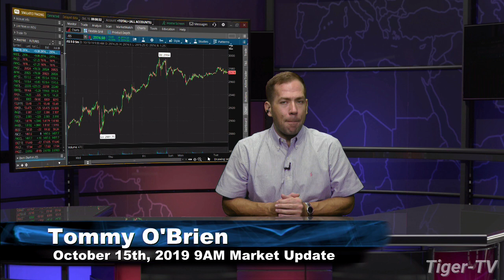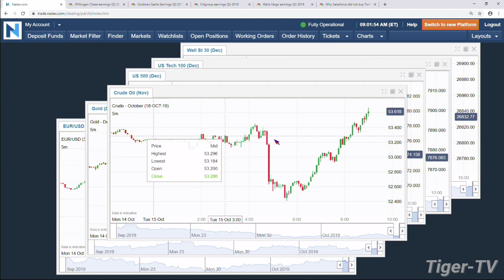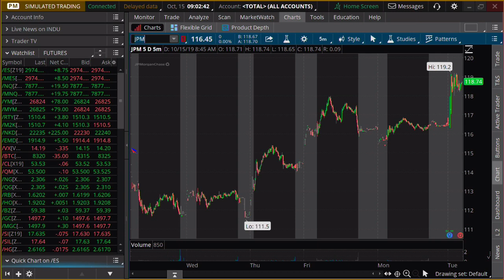October 15th, 2019 - 9AM ET Market Update on TFNN